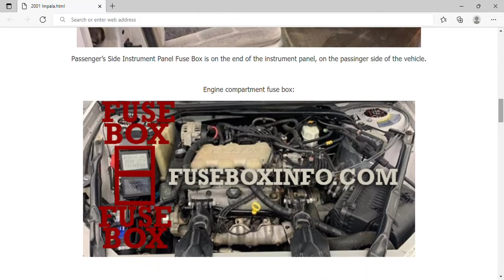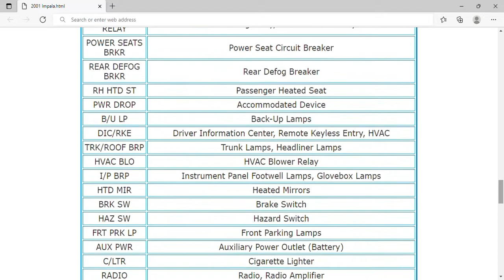2001 Chevrolet Impala Fuse Box Info | Fuses | Location | Diagrams | Layout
2001 Chevrolet Impala Fuse Box Info | Fuses | Location | Diagrams | Layout